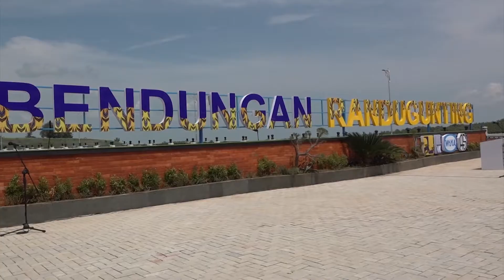Perkuat Manfaat Bagi 3 Kabupaten, Bendungan Randugunting Diresmikan Presiden Jokowi